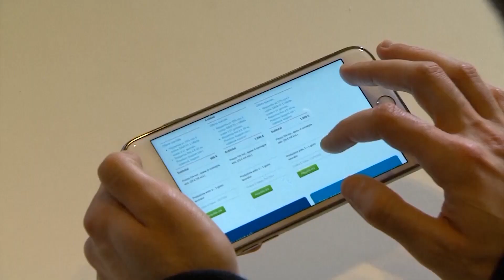Facebook cerrará su sistema de reconocimiento facial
Facebook ha anunciado que en las próximas semanas dejará de utilizar su tecnología de reconocimiento facial, que permitía a los usuarios identificarse de forma automática en fotos y vídeos, y borrará los metadatos de más de 1.000 millones de personas con los que funcionaba el sistema.